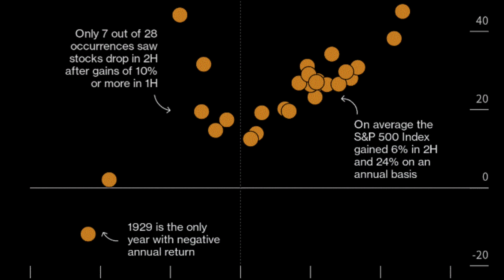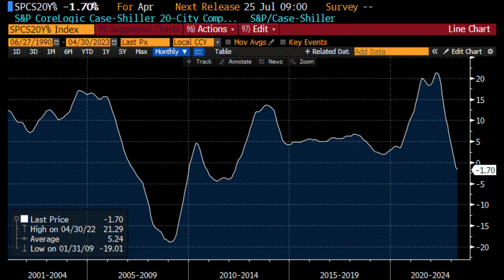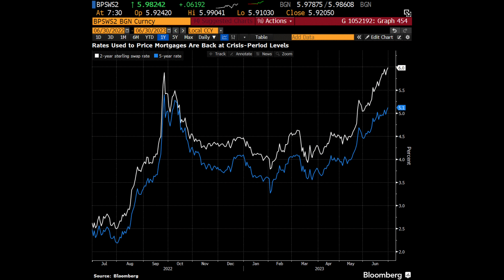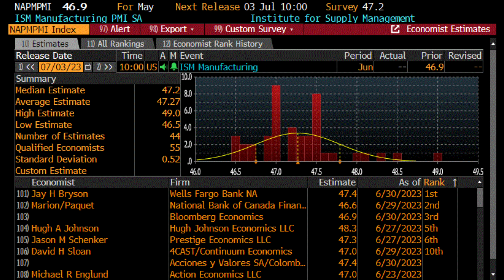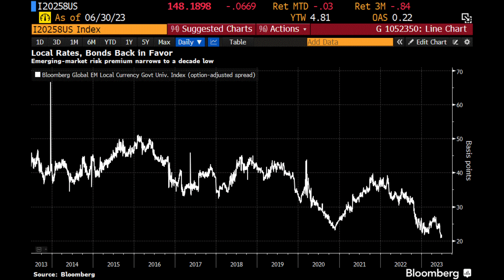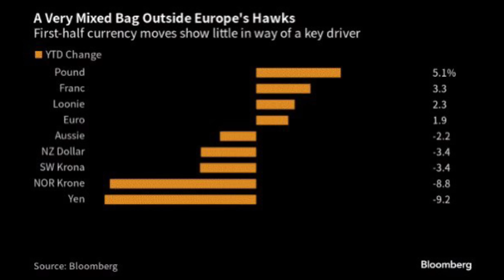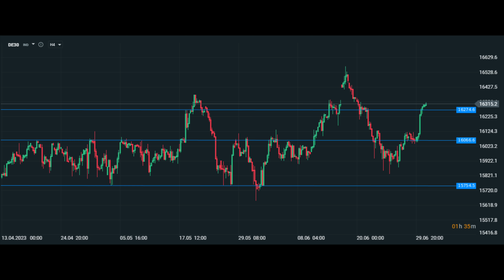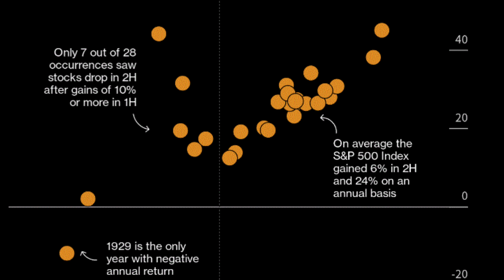💥 Najgorzej Na Nieruchomościach od 2009 ! Bądź Czujny ! 💥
Najgorzej na nieruchomościach od 2009, bądź czujny ! Fatalne dane z rynku nieruchomości,  załamanie na rynku nieruchomości, uwaga na rynek mieszkań, nieruchomości w czasie inflacji, aktywa w PLN. Jak zachowują się nieruchomości gdy inflacja wymyka się spod kontroli. Jak inwestować podczas inflacji, jak inwestować by zarobić na mieszkaniach, jak zarobić na nieruchomościach, bańka na nieruchomościach, inwestowanie, inflacja cen aktywów, jak zabezpieczyć się przed inflacją, inflacja a ceny mieszkań, fx. Zapraszam na odcinek.

Zapraszam zapoznania się z moimi strategiami inwestycyjnymi o nazwie AceActive.

Spis treści:

0:00 Wstęp
0:47 Rynek nieruchomości najgorzej od 2009
5:47 Polskie aktywa
8:25 Rynki światowe